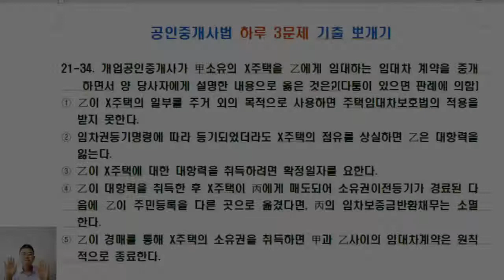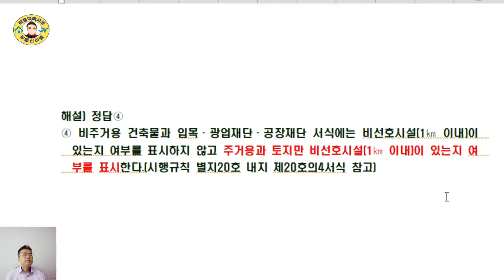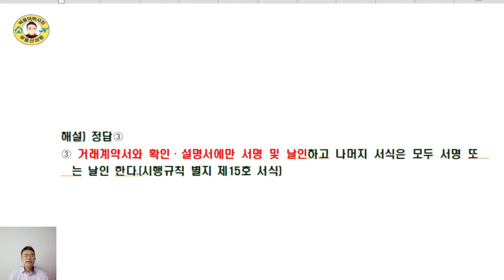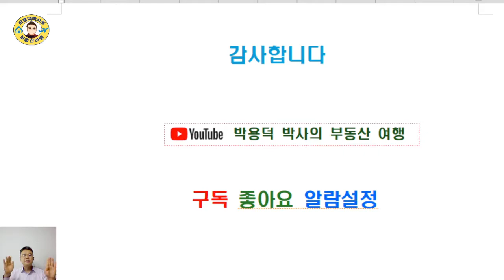공인중개사법 17년간 기출문제 뽀개기(21회,34~36번)